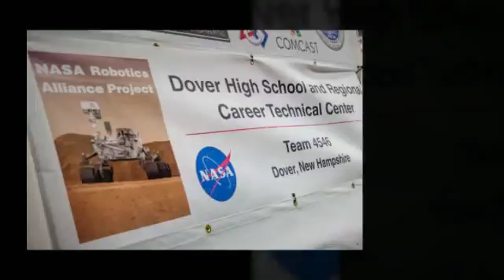Shockwave at the Lewiston Maine Regional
Dover Shcokwave Robotics Team (4546) at the Lewiston Maine Regional